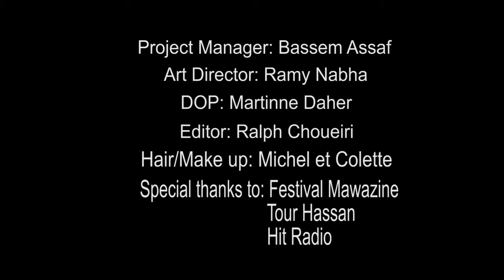Nassif Zeytoun Mich Aam Tezbat Maii Official Music Video ناصيف زيتون مش عم تضبط معي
Nassif Zeytoun
 Mich Aam Tezbat Maii
وانشاءالله كل حاجة هتطلبوها هنزلها